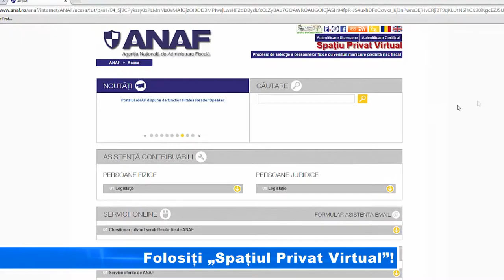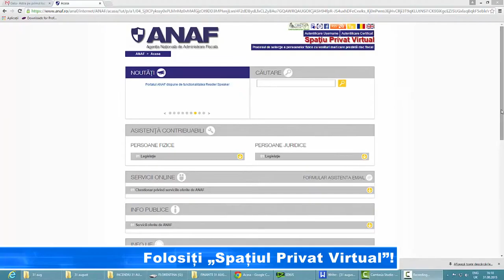Folosiți „Spațiul Privat Virtual”!